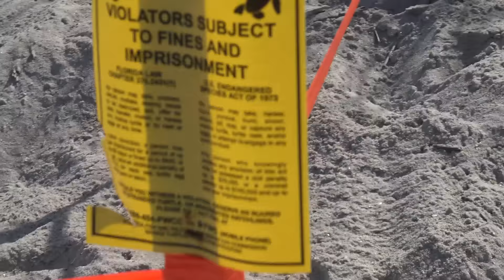SWIMMING WITH DUCKS!!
We are vlogging today, and baby Rory does her first ever challenge! She does the can you find the silly duck challenge! Jesse got Jayla and Aydah bear new boogie boards to try out in the ocean! Does Jesse drown again or will he make it our of the deep blue sea!?!?!

OFFICAIL SOCIAL MEDIA AND LINKS